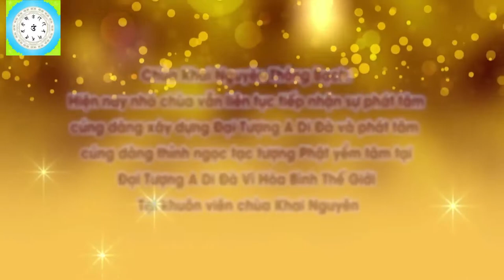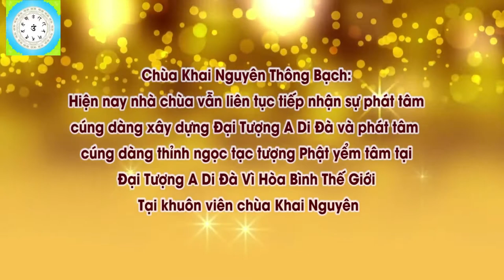Nhà Bị Thầy Cúng Yểm Bùa Thì Phải Làm Sao Quả Báo Hiện Tiền Của Nghề Sát Sinh l Đ Đ Thích Đạo Thịnh,